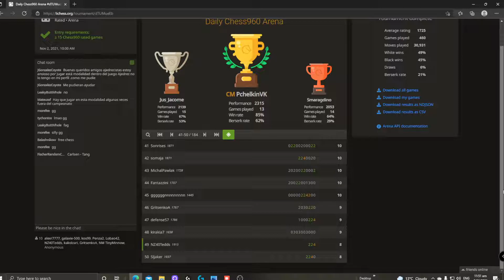Choice Chess Variant